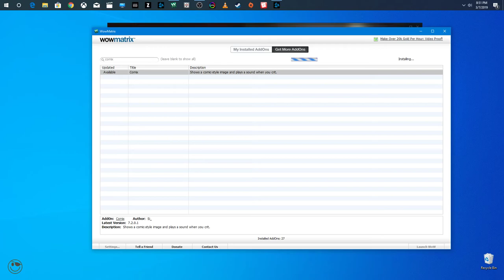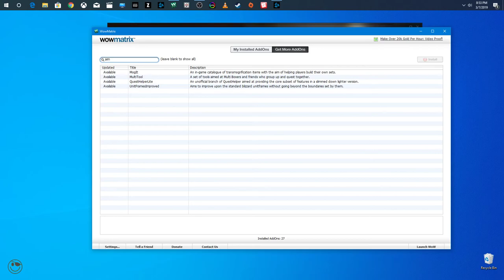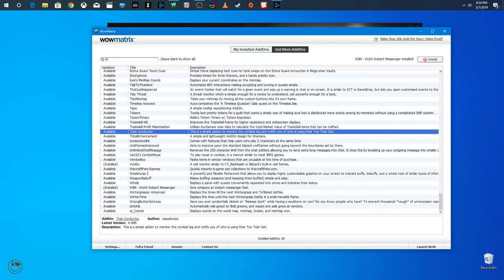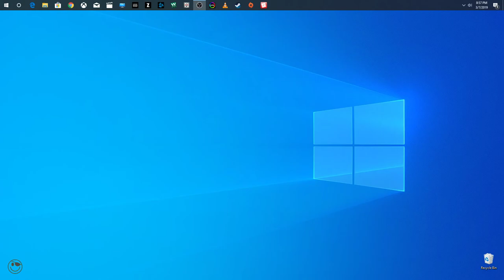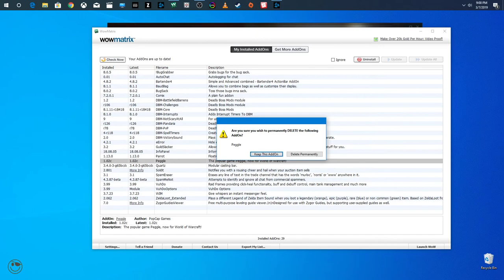More Adventures With BOT Farming